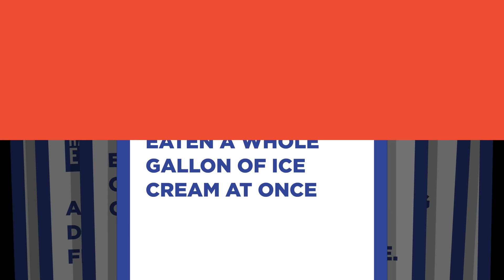NEVER HAVE I EVER: Jessica Keenan Wynn from BEAUTIFUL: The Carole King Musical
From tubs of ice cream to stolen props, BEAUTIFUL star Jessica Keenan Wynn tells all in this brand new episode of NEVER HAVE I EVER

Get NEVER HAVE I EVER: The Adult Party Card Game of Poor Life Decisions